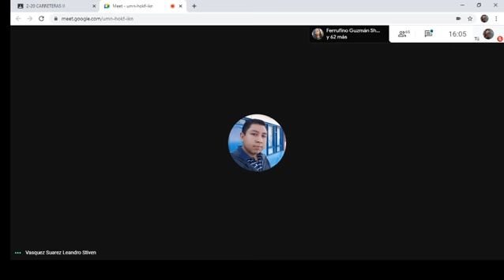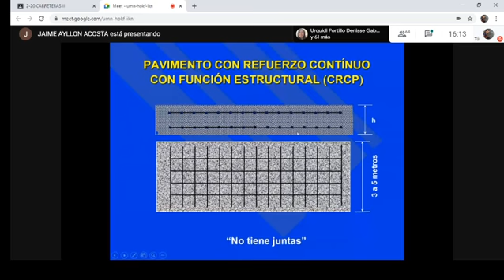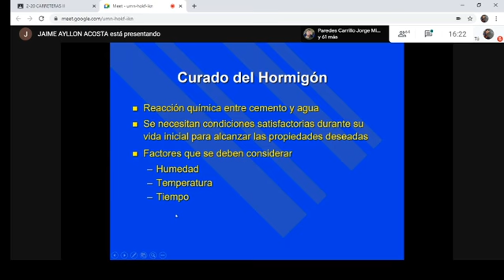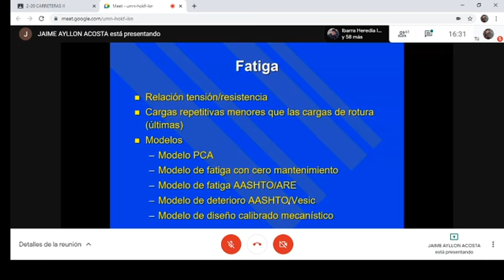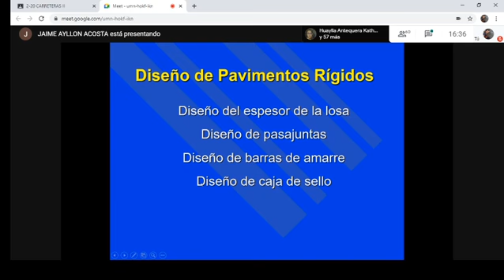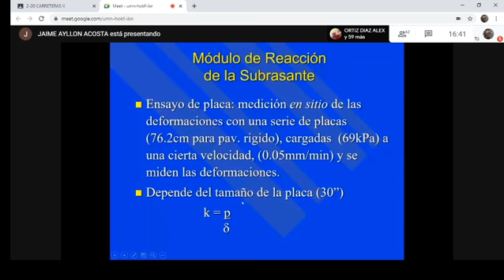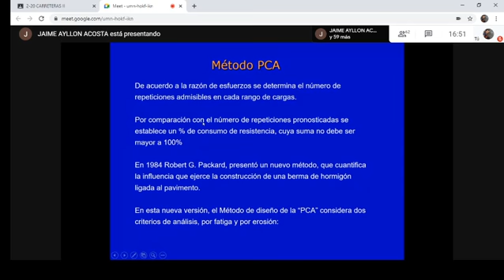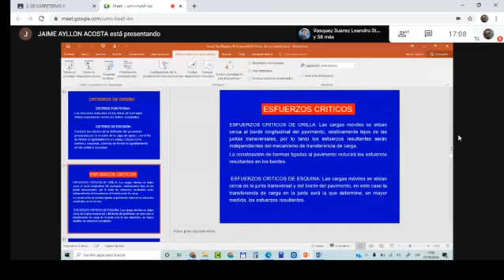CLASE 19 - ING - CARRE II - 27 - Octub. - 2020